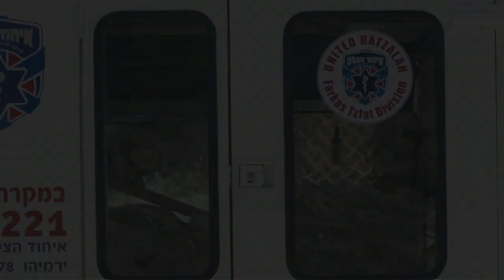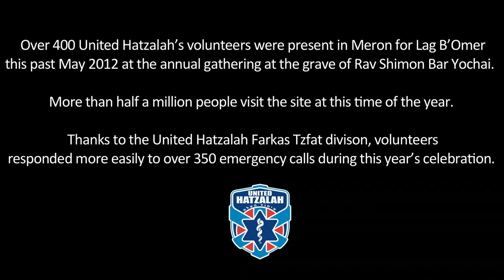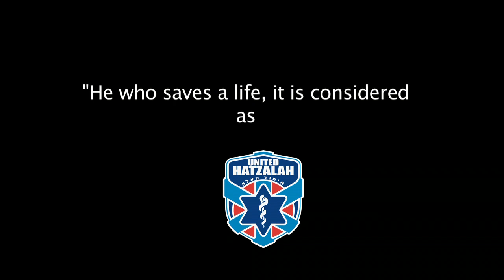Shana Tova to Leonardo Farkas